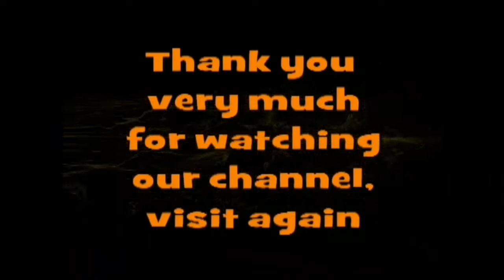তৃণমূলের 'বঙ্গধ্বনি' কর্মসূচি কৃষ্ণনগরের আসাননগর ও ২৫ নং ওয়ার্ডে, দেখুন